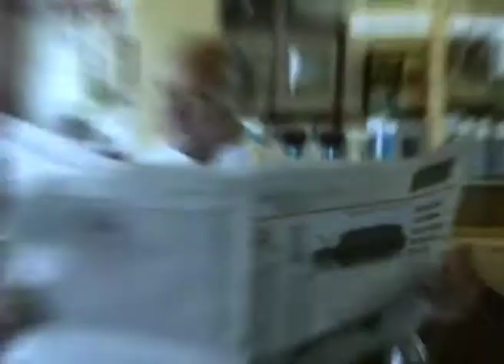kemenangan menuntuk penguasaan diri - Victory Demands Self-Control